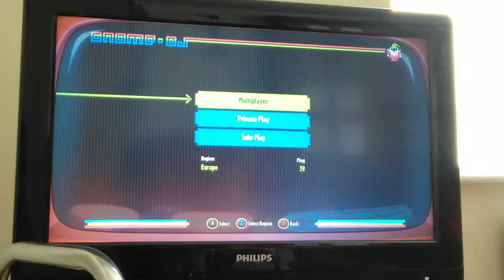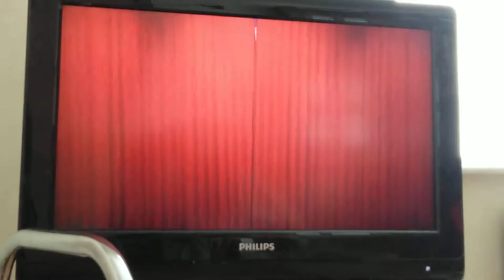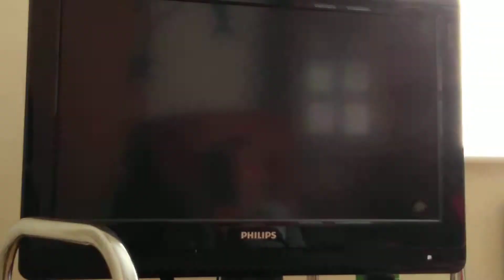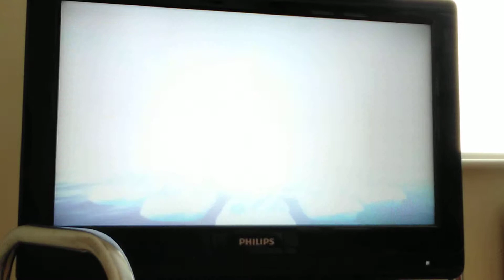Throwing some toast!